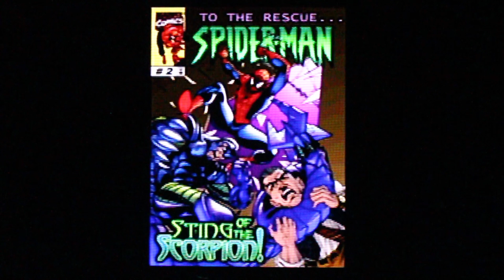Lets Try - Spider-Man PS1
Tristan and Connor put on the suit as they swing into this game. From punching and swinging to making fun at the Warriors Three, this is one video with great power and maybe some responsibility.